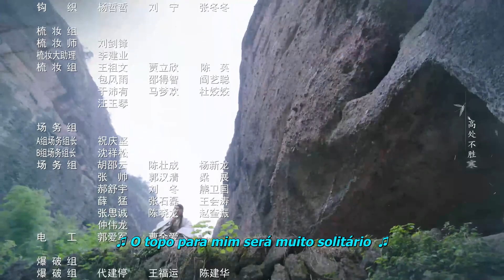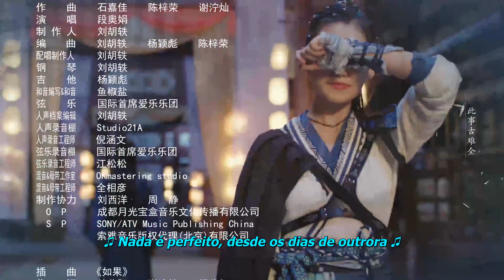【Tradução Exclusiva】【Sub Portuguese】Meu Marido Heróico │ My Heroic Husband - Episódio 23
A história segue um empresário moderno que viaja no tempo de volta aos tempos antigos, no corpo de um genro inútil de uma família de comerciantes. Em seguida, ele embarca em uma viagem e se envolve nos assuntos do país.

  (Romance,  Viagem no Tempo)
【Elenco】
  Guo Qilin,    Song Yi,    Jiang Yiyi,    Zhang RuoYun,    Zhu Zhu,     Gao Shuguang,    Hai Yitian